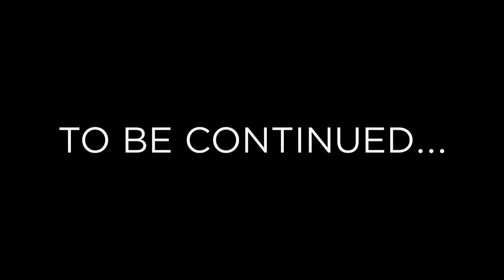REAL AMERICAN | Episode 6 | “A Block” | SCI-FI DRAMA SERIES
Jennifer covers a political rally for Verne Midar. Hatred towards the media is growing.

Episode 6 of 10 of “REAL AMERICAN”

Director: Jacob de la Rosa
Writer: Jacob de la Rosa
Director of Photography: Cory James Taylor
Series Producers: Kathryn Postema and Jacob de la Rosa
Associate Producer: Jonathan Hekman
Executive Producer: Nathalie Galde

CAST:
Nathalie Galde as Anastasia
Jalexia Stoutmyre as Jennifer
Gary E. Mitchell as Verne Midar
Erik J. Keener as Dave
Dylan Sewell as Caleb
Matt Simpson Siegel as Angry Viewer
Kimberly Harsch as Noble
Marly Green as Promotions Producer
Chris Kotcher as Director
Jennifer Vlas as Blake

EXTRAS:
Martyn Hale
Nadia Karadsheh
Scott Baisden
Anne Cope
Kathryn Postema

Makeup Artist: Jalexia Stoutmyre
Sound Design: Zach Stinnett